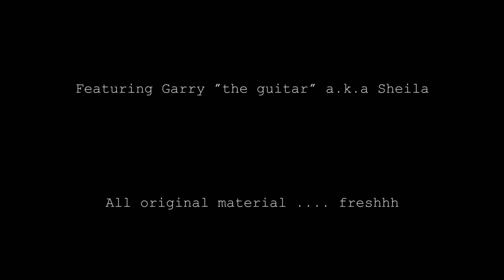The Song of Norwich - Gary the Guitar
Last weekend I met up with a group of filmmakers and we were given a challenge to make a 1-minute video in 36 hours. The theme was "Guitar", so my group came up with this crazy short.